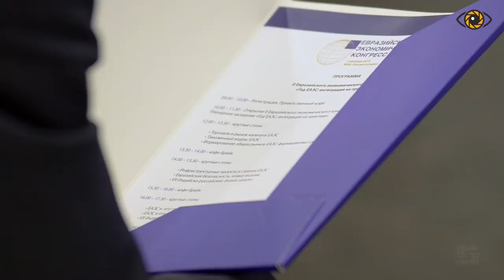Видеоролик на заказ. Заказ видеоролика для бизнеса. Заказать видеоролик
Видеоролик на заказ от видео студии «NAVIDUU». Посмотреть наши работы можно здесь 🖥

Видеоролик на заказ снимался специально для Евразийского Коммуникационного Центра ЕКЦ по мероприятию «Евразийский конгресс». Видеосъемка мероприятия проходила в центре «Россия сегодня». Сделать заказ на видеоролик вы можете на сайте naviduu

 ▶ ▶ ▶ Наша видео студия может взять на себя производство имиджевых роликов. Какой видеоконтент может быть? Вы можете создать видеопрезентацию для бизнеса, заказать рекламный видеоролик для facebook или показа в торговых центрах, снять корпоративный фильм или видеоролик на заказ, раскрывающий суть вашей компании или одного вашего направления.

 ▶ ▶ ▶ Имиджевое видео? Это могут быть и видео интервью, видео отзывы, видео инструкции, видео уроки, видео презентация, которые показывают уровень вашей экспертности и поддерживают репутацию и имидж. С помощью увеличения доверия к вам потенциальных клиентов, вы можете узнать, как увеличить продажи и как привлечь клиентов.
Это видеореклама для сайта, которую вы можете заказать на naviduu.ru. Закажите видеоролик, чтобы дать новый рывок вашему проекту